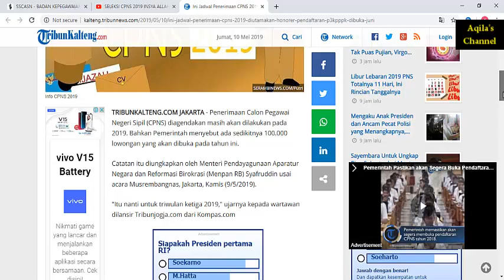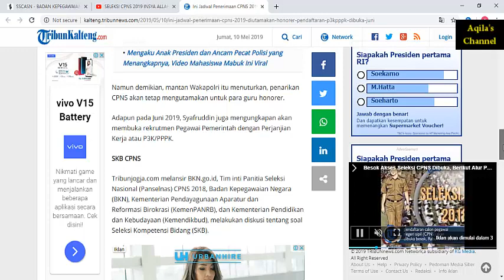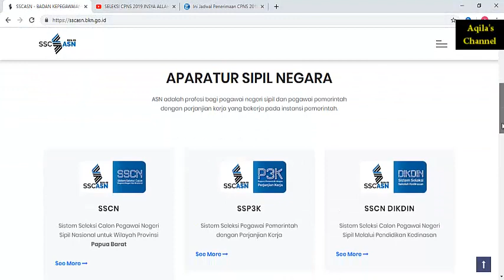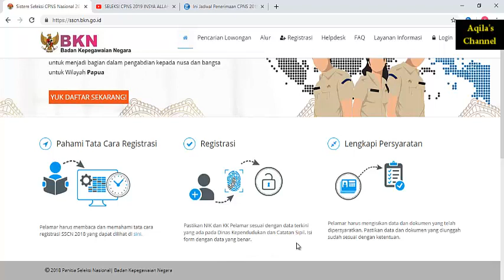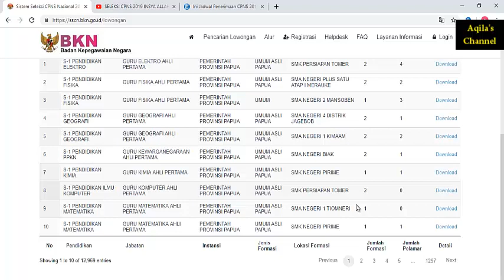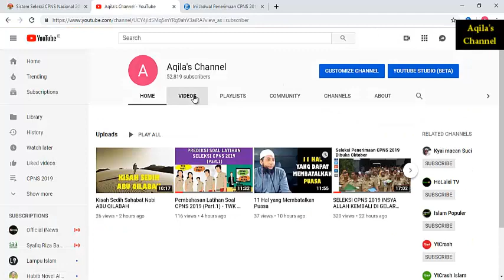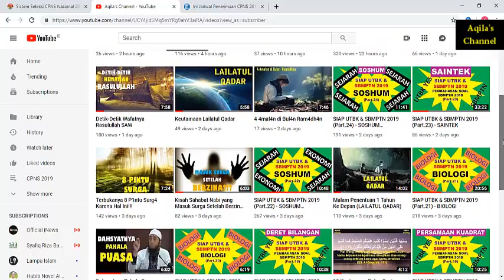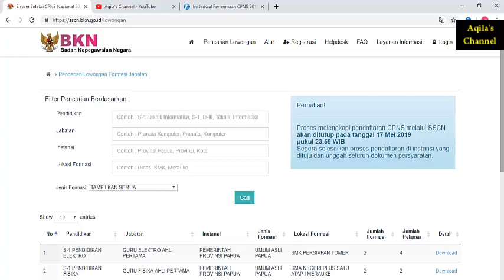SELEKSI CPNS 2019 DIBUKA UNTUK PROVINSI INI - BURUAN DAFTAR😇🏃🏿‍♂😇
Berikut Adalah Cuplikan Video Berisikan Tentang Pelaksanaan CPNS 2019 untuk provinsi Papua yakni salah satu Provinsi yang Sempat Tertunda Pelaksanaan Tesnya Pada Tahun 2018 Lalu. Seleksi Diperuntukkan Untuk Mereka yang Belum Sempat Mengikuti Tes di 2018 Lalu dan diTutup Pada Tanggal 17 Mei 2019 Nanti. Selamat Belajar, Semoga  Berhasil. Amin